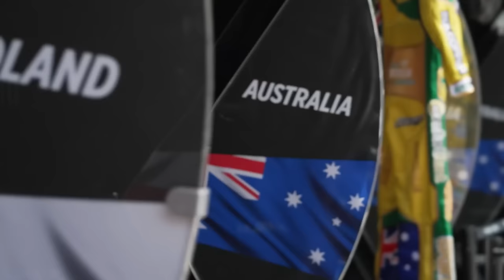Young Blood 🩸 Episode 2 Twist The Throttle Season 2 | FIM Speedway Grand Prix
Dan Bewley and Jack Holder are making waves in the World Championship... This is why...

Twist The Throttle brings you behind the scenes with unprecedented access to the life of World Championship Speedway Riders. Experience the highs, lows, pressure and elations that the sport brings while truly understanding what the riders go through in pursuit of glory